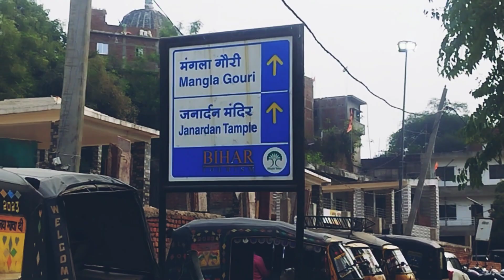मंगला गौरी मंदिर दर्शन !! Gaya Bihar !!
[ Travel accessories ] ✈️
Premium Grey Neck Pillow

[ Automotive ] 🚗
Car Seat Gap Filler

[ Pet Supplies ] 🐾
MILTON 1L Pet Bottles Set

[ Travel accessories ] 🧳
Gaiatop Portable Hand Fan

[ Jewellery ] 💍
Golden Temple Glass

[ Books ] 📚
Banaras Wala Ishq Book

[ Books ] 📚
Brahman Gotra Shasanawali Book

[ Books ] 📚
SATVIK Aarti Sangrah Book

[ Books ] 📚
Wooden Bhagavad Gita

Hello/Namaste/Johar,
I am Chittaranjan Singh Rajput from Ranchi Jharkhand.
This is my personal vlog channel. I am here To grow a loyal and engaged audience by producing regular videos that are interesting and enjoyable